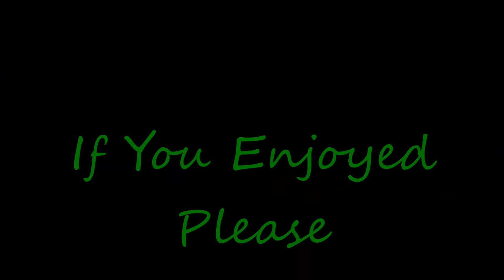Let's Play Risen - Ep. 28 - Die Warcrickets!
More hawt roaming action!  I clear out a different swamp and get owned and do a bit of owning of my own.  Combat in spades, story to continue in future episodes!  Exploration is great!

A massive thanks for hours upon hours...literally days of my life put into the games from Piranha Bytes and Deep Silver.  I'm really excited to show off all their hard work with some of my own!  If you want more info about the game, the developers, the publishers, or just want to grab the game yourself, here are the links you'll need: